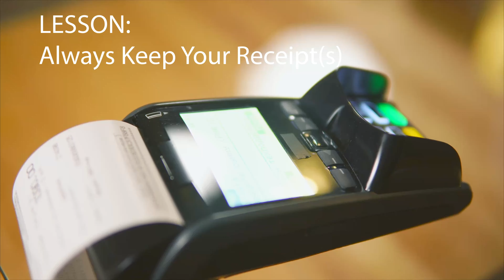My Wife Is Done with Coach (Bags) | Our experience with Coach Bag defect!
In celebration of her new (dream) job, we picked up a new purse which we both liked from Coach in September. Unfortunately, one of the coolest features about it was a quick release clean strap removal system which broke. Its probably a relatively easy fix if you have the tools, but we don't and since we just got it two months ago, we thought we'd go back to Coach and ask them for a repair option. Denied without receipt. My wife doesn't keep receipts. We both left disappointed. Coach is no longer what I'd consider a premium brand if they can't take care of their customers. No more Coach for her. No more Coach for me after this!

Amazon Prime Video:

Amazon Prime Monthly: ($5.99 EBT)

Amazon Kindle Unlimited Trial:

Twitch Prime:

This episode was not paid for by third party sponsors or manufacturers. No equipment was supplied to me for this video. The content of this video and my opinions were not reviewed or paid for by any parties. Thank you for your continued support!